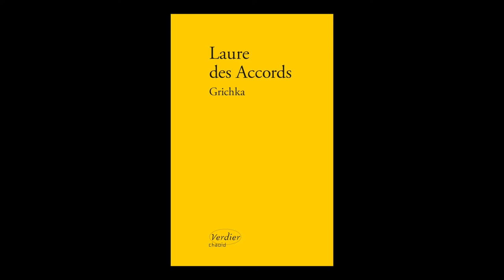Laure Des Accords - Grichka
Laure Des Accords vous présente son ouvrage "Grichka" aux éditions Verdier. Rentrée littéraire 2016.